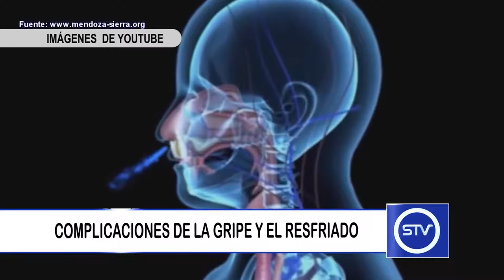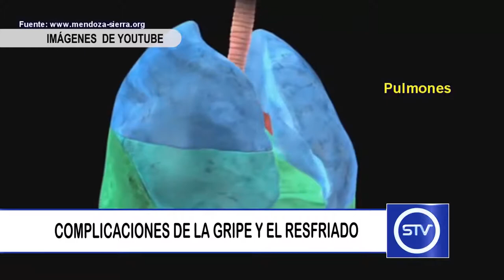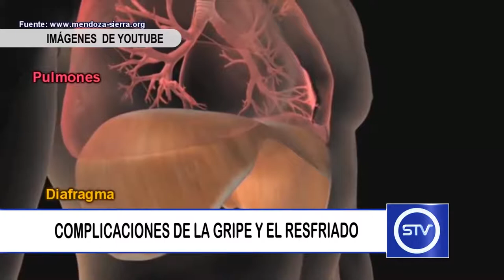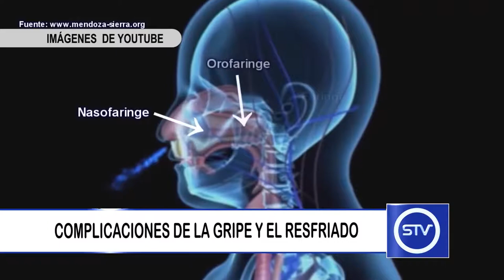COMPLICACIONES DE LA GRIPE Y EL RESFRIADO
La gripe y el resfriado son enfermedades de origen vírico que pueden dan lugar a cuadros clínicos diversos, entre ellos la bronquitis y la neumonía.